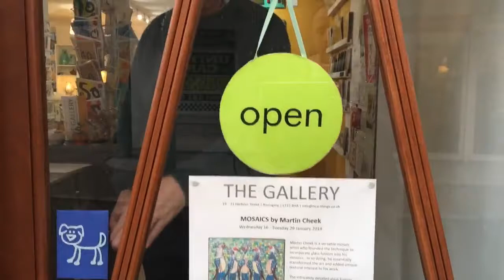Martin Cheek's mosaic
Here I am talking you through my latest exhibition at ‘Nice Things Gallery’ in Ramsgate.